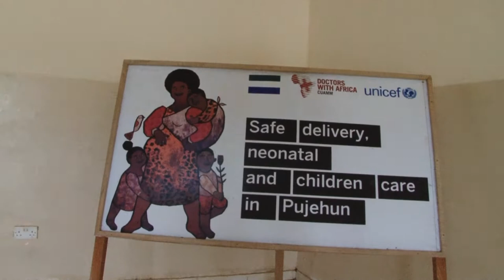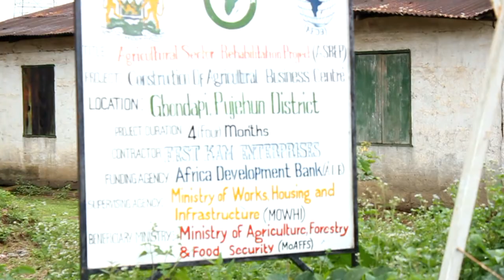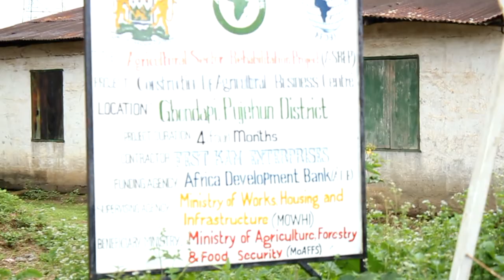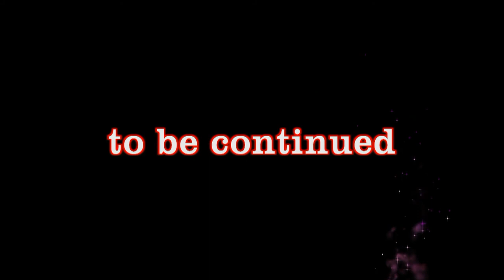Pujehun Agenda For Change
Development in the Pujehun District and it surrounding, Pujehun Districtis 1 of 12 Districts in the republic of Sierra Leone, we looking into the government Agenda For Change, if it has benefited people in the rural areas. we looked into the peace building, Traders Union, the free health care, the care housing for disabled and the New Jetty, we will therefore like to share the story with our viewers.